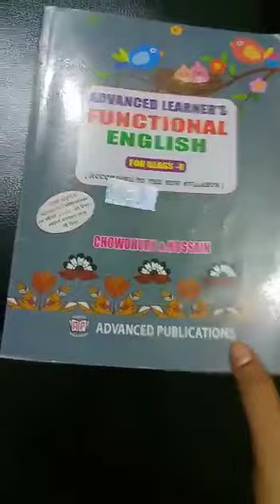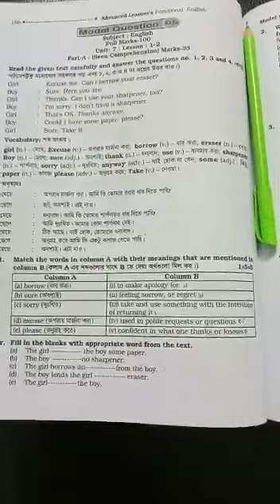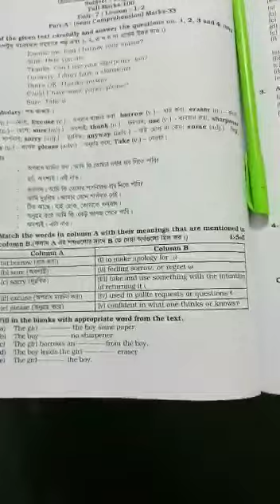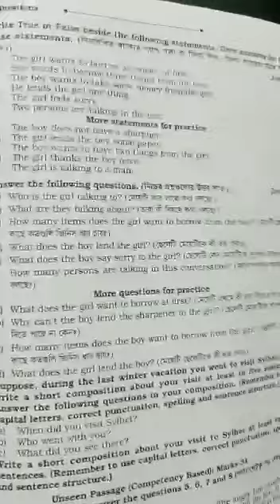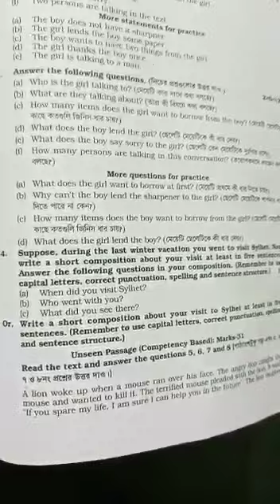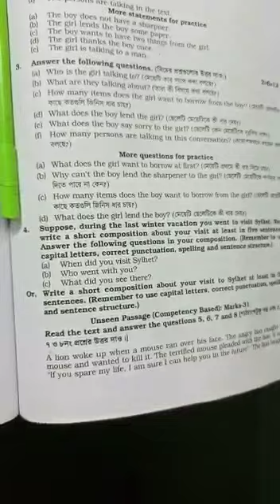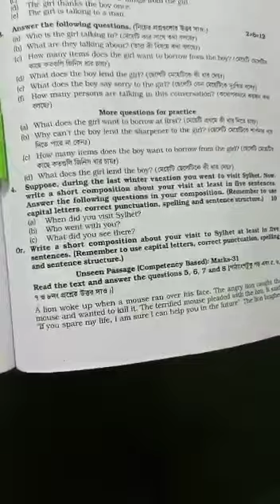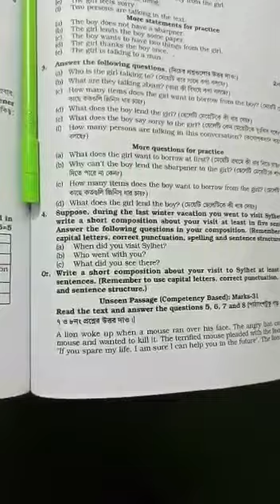Class Four I English 1st I Model Question 5 I Question 1-4 I Light Fair School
Online Class I Teacher : Sharmin Sultana